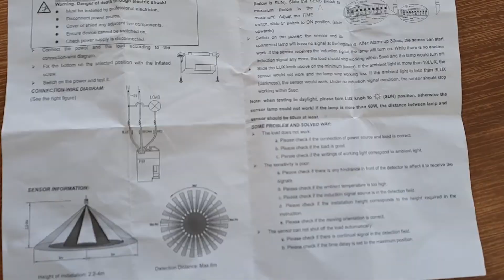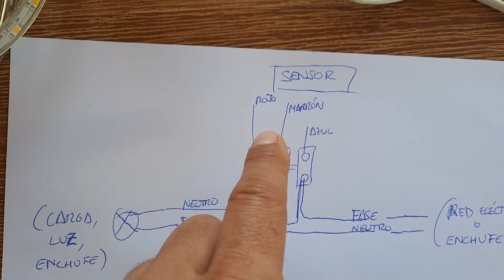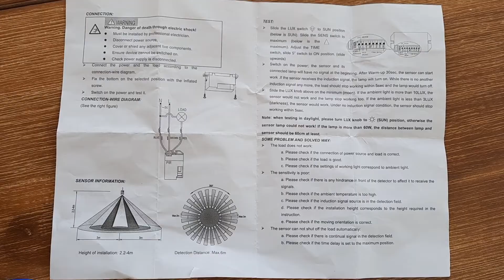Sensor de movimiento para Tira LED, luz, dispositivo...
Interruptor de Sensor infrarrojo AC 110-220V, cuatro cables con interruptor de Sensor infrarrojo Presencia Movimiento
Voltaje de entrada: AC110-220V
Voltaje de salida después de la inducción: igual que la entrada
Corriente nominal: 5A
Carga nominal: lámpara incandescente de 500 W, lámpara LED de 150W y lámpara de bajo consumo.
Distancia de detección: 6 metros
Tiempo de retardo: ajustable de 5 segundos a 8 minutos
Iluminación de detección: 2 LUX a 2000 LX (ajustable, puede elegir detectar por la noche y durante el día)
Apertura de montaje: 12 a 14mm
Control de relé, luces y aparatos eléctricos